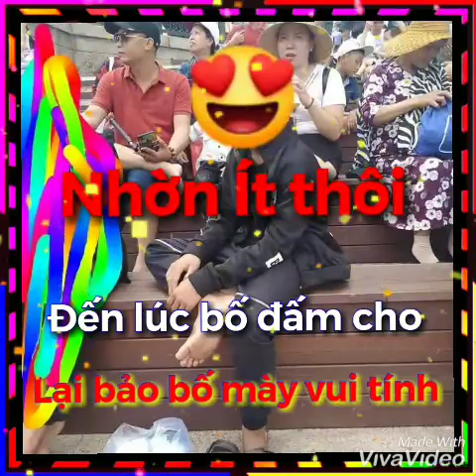Nhạc nonstop chất lượng cao ! Phạm Duy Vlog